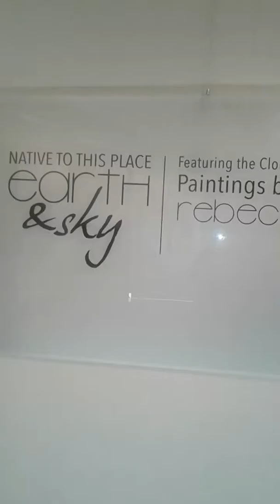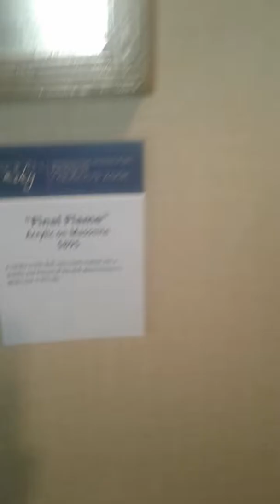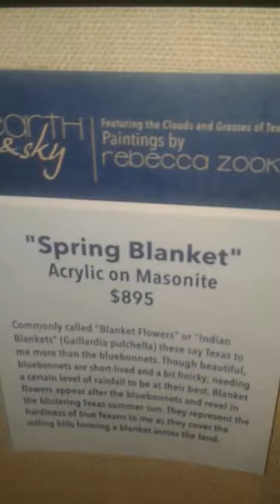February 9, 2017(29)